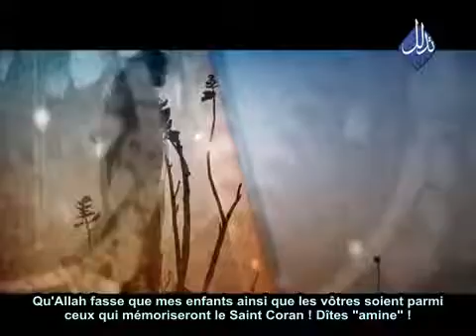Très émouvant Pourquoi le chaykh a pleuré devant cet enfant turc